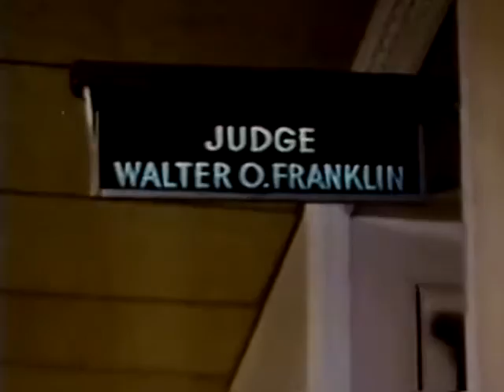Las tribulaciones del juez Franklin (1976-1978) Cabecera. Sitcom emitida por TVE